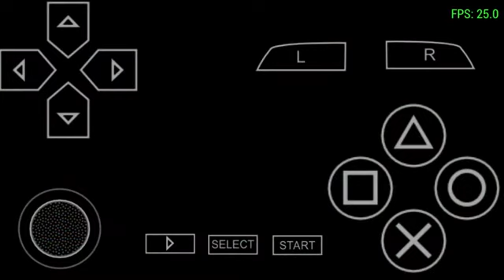Mortal kombat Unchained. Mileena